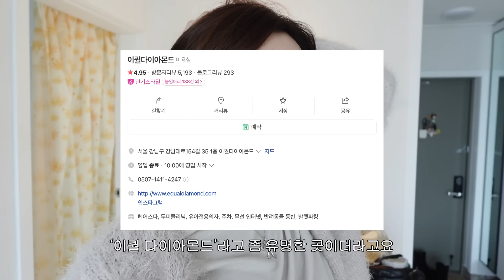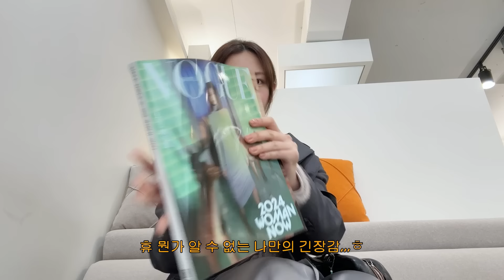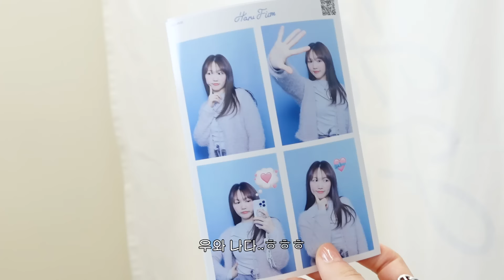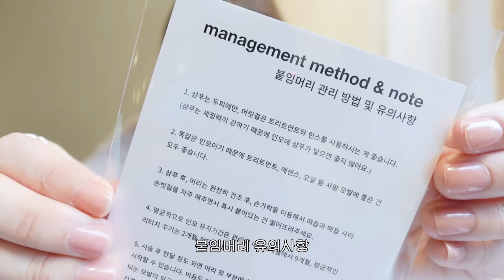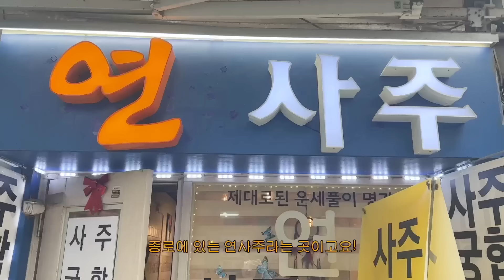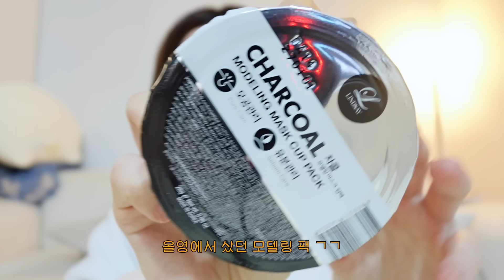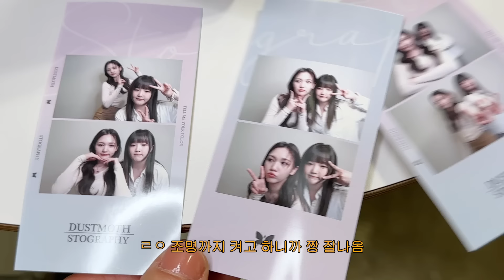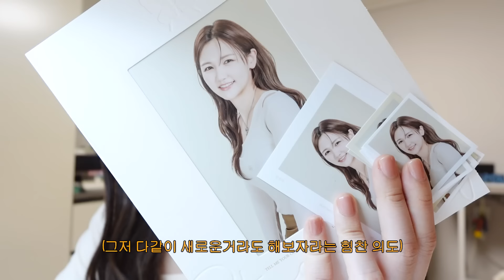🆕제가...결혼을…한다고요? 새로운 것 모조리 해 본 일상 VLOG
00:00 시작
00:07 붙임머리
08:20 여러가지 하울
12:08 수영배우기🏊‍♀️
16:42 나의 사주팔자,,
23:25 증사 찍으러 ㄱㄱ!